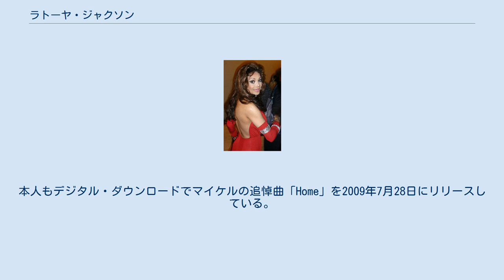ラトーヤ・ジャクソン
USAフォー・アフリカ
ラトーヤ・ジャクソン（La Toya Jackson、1956年5月29日 - ）は、アメリカの女性歌手。
ジャクソン・ファミリーの一員で、弟の一人はマイケル・ジャクソン、妹はジャネット・ジャクソン。
 目立ったヒットはないが、その割に話題が多く個性の強いタイプとして見られることが多い。
もともとは兄弟姉妹の中では地味な方であったはずだが、1990年代にはジャクソン家の問題児と言われ、最近はラトーヤといえば派手な女性の代名詞の一つのようになっている。
家族の暴露によって有名となり、父親の暴力をジャクソン家で最初に語ったのもラトーヤである。
弟のマイケルは当初は否定していたものの、後に肯定しており、現在はむしろマイケルの話のほうが有名。
 兄弟たちがジャクソン5を結成するなどで有名なジャクソン家の次女として生まれる。
1980年、本格的に歌手デビューする。
数曲がR&Bチャート・トップ50に入った程度で、後述するような話題性に比べれば成功したとは言い難い。
 1987年、日本で本田美奈子とジョイント・コンサートを行った。
その模様はテレビ放送され、後にDVD化されている。
 1989年には『PLAYBOY』誌でヌードを披露し800万部以上を売り上げたが、兄弟たちはパニックになり、兄ジャーメインは怒って説教し、弟マイケルはショックであたふたする騒ぎになった。
同年9月5日ジャック・ゴードンと結婚した。
 1993年にマイケルに性的虐待の疑惑が持ち上がった際、疑惑は事実だと言って家族から批判を浴びたが、1997年には和解。
同年ジャックとも離婚。
その後はマイケルがラトーヤの家を訪問する話も聞かれるようになった。
 1990年代後半は音楽活動を休止していた。
暴力問題に関しては、2003年にラトーヤはインタビューでジョセフが自らの暴力に関して謝罪したこと、そしてそれで許したことを述べた。
 現在は鼻がほっそりとしており、肌の色もかなり白い。
弟のマイケル同様容姿が通常の黒人とは違うため、2005年の裁判の際にはジェイ・レノが「被告人を指し示せと言われてマイケルを指し示すつもりがラトーヤを指し示しちゃったよ」と（冗談半分だろうが）語った。
 2009年6月25日、マイケルの訃報を母親から伝えられると、兄弟姉妹の中でも真っ先にマイケル一家のもとに駆けつけた。
本人もデジタル・ダウンロードでマイケルの追悼曲「Home」を2009年7月28日にリリースしている。
 ラトーヤには子供はいない。
現在はロサンゼルス在住。